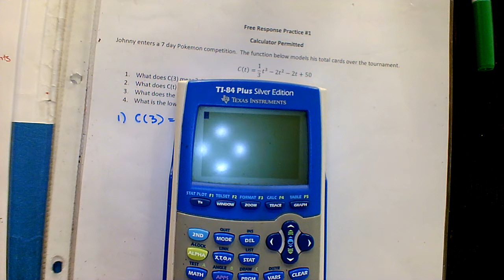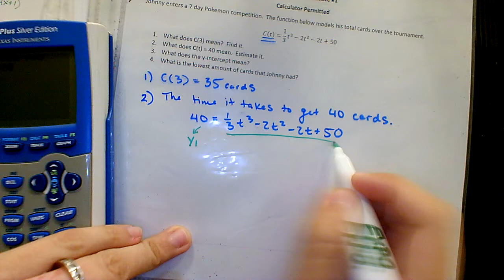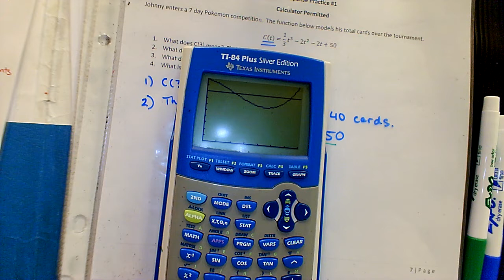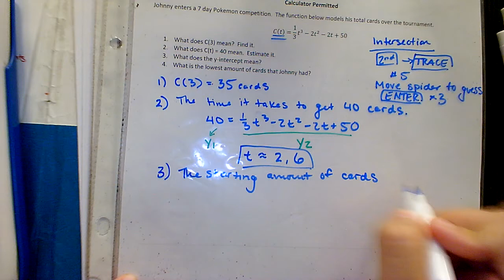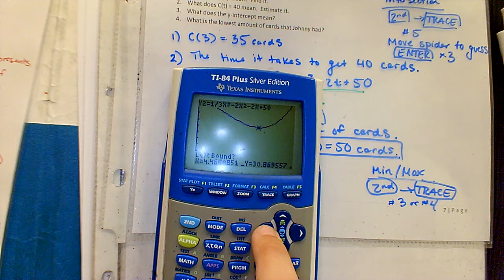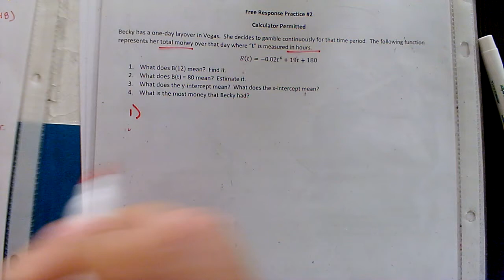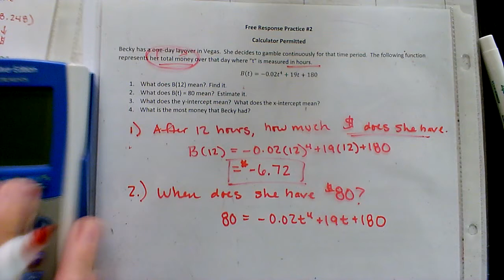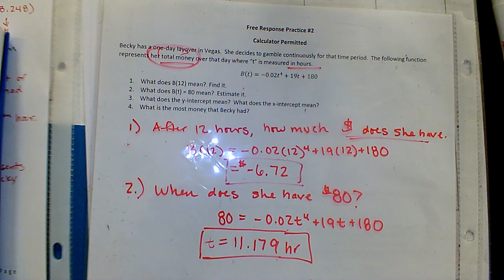Pg 7 8